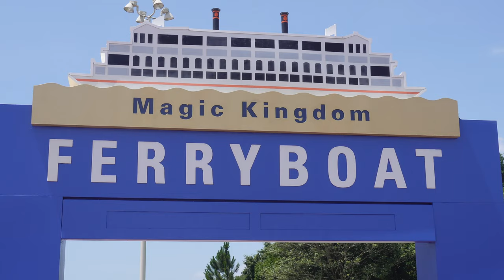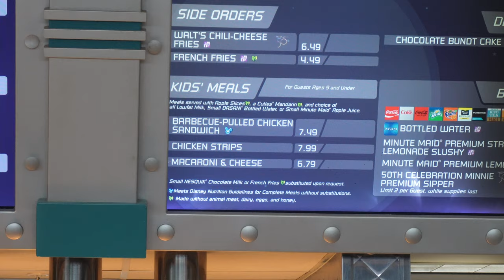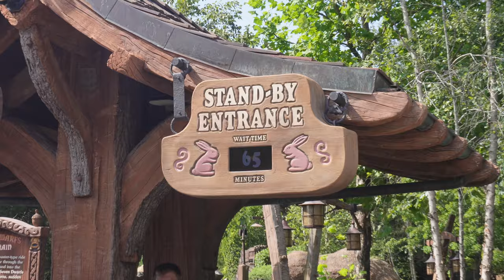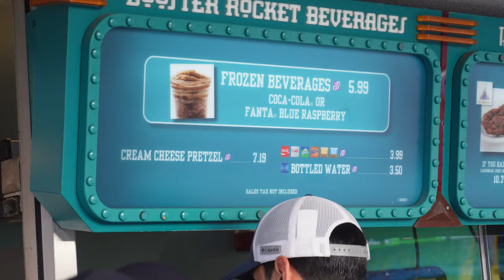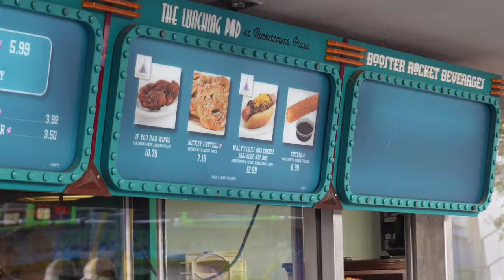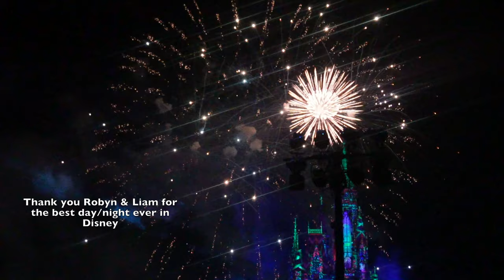A HOT DAY IN MAGIC KINGDOM - DISNEY WORLD VLOG - JUNE 2022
HELLO!

Welcome to a brand new series! IT'S DAY 5 and today we head to FLORIDA MALL & DISNEY'S OHANA

CHAPTERS
0:00 - Intro
0:30 - Magic Kingdom Ferry Boat
1:40 - Magic Kingdom
4:20 - Cosmic Ray's Starlight Café
7:55 - Seven Dwarfs Mine Train
10:20 - Ye Olde Christmas Shoppe
14:40 - Splash Mountain Ride
17:00 - Magic Kingdom
23:00 - Magic Kingdom Fireworks
24:22 - Outro

Accessibility in the park - You may notice that we are using DAS and Universal's accessibility pass during these vlogs. Liam Suffers from curvature of the spine, we don't talk much about it due to Liam feeling conscious about it.  Since uploading the vlogs, a few of you guys have asked about GENIE+ so Liam and I thought we should mention this now. I have links below for details about both services.